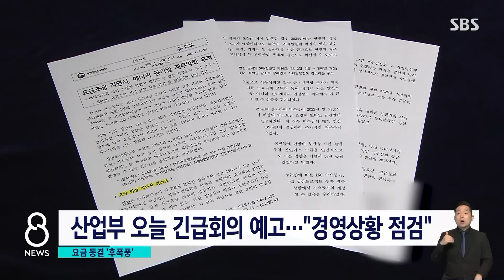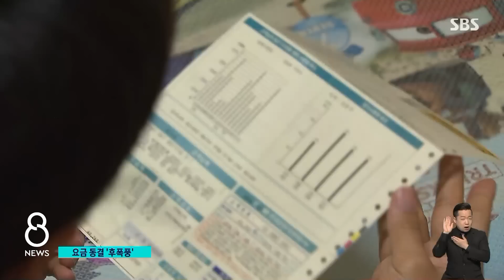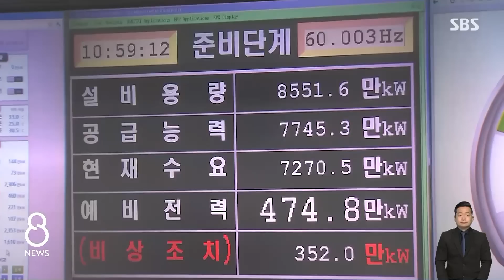회의 50분 앞두고 취소…'요금 인상' 말도 꺼내지 마? / SBS 8뉴스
〈앵커〉

정부, 여당이 2분기 전기·가스 요금 인상을 보류하기로 했죠. 오늘(2일) 산업부가 예고했던 에너지 공기업 경영 회의도 시작 50분을 앞두고 돌연 취소됐습니다.

어떤 회의였고 왜 열리지 않았는지 김관진 기자가 취재했습니다.

〈기자〉

당정 협의회를 앞두고 산업부는 전기·가스요금 인상을 확정하겠다는 의지를 보였습니다.

[이창양/산업통상자원부 장관 (지난달 29일) : 정부가 흔들림 없이 에너지 정책을 추진할 수 있도록 국회의 많은 협조와 지원을 부탁드립니다.]

산업부는 3가지 인상안을 제시했지만 국민의힘과 합의에 이르지 못했고 결국, 요금 인상은 보류됐습니다.

그리고 이틀 만인 오늘 산업부는 한국전력과 한국가스공사 사장이 참석하는 긴급회의를 예고했습니다.

경영상황 점검이 취지였지만 산업부가 앞서 배포한 자료는 요금 인상이 불가피하다는 내용이었습니다.

올해 한국전력의 적자가 또 5조 원 이상 발생하면 내년 회사채 발행 한도를 늘릴 수밖에 없고 이 경우 한전채가 다른 사기업 회사채 수요를 빨아들이는 한전채 '쏠림 현상'이 나타나 채권 시장이 교란될 수 있다고 지적했습니다.

그런데 시작을 불과 50분 앞두고 산업부는 오늘 회의와 함께 내일 예정됐던 민간위원 긴급 간담회도 취소했습니다.

종합적인 상황 점검에 더 시간이 필요해 취소했다는 게 산업부 설명이지만 요금 인상에 따른 여론 악화에 부담을 느끼는 국민의힘 눈치를 봤다는 분석도 있습니다.

한 여당 관계자는 산업부가 "한전이나 가스공사의 자구책보다는 요금 인상안만 갖고 와 당에 부담이 된다"고 말했습니다.

오는 6일 전기요금 인상과 관련해 민간 전문가들이 참여하는 민, 당, 정 간담회가 예정된 가운데, 요금 인상의 폭과 시기를 둘러싼 진통은 당분간 계속될 것으로 보입니다.

(영상취재 : 주용진, 영상편집 : 이승열)